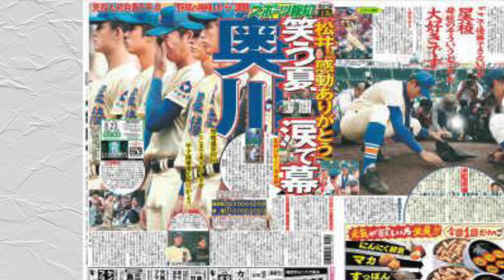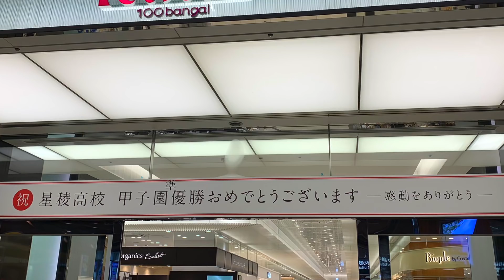甲子園優勝の履正社が不遇すぎる